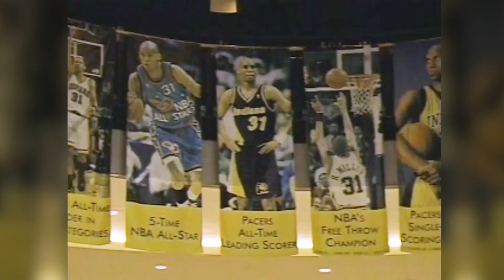Reggie Miller Plays Final Game of 18-Year Career (May 19, 2005) | Indiana Pacers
18 years ago today, Reggie Miller played the final game of his 18-year career with the Blue & Gold. He finished with 27 points on 11-of-16 shooting, 2 assists and 2 rebounds.